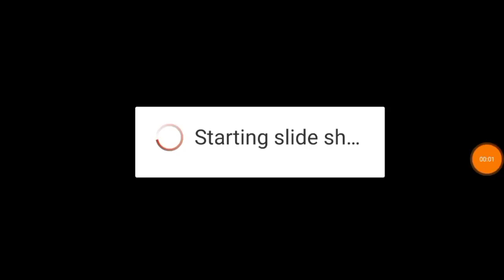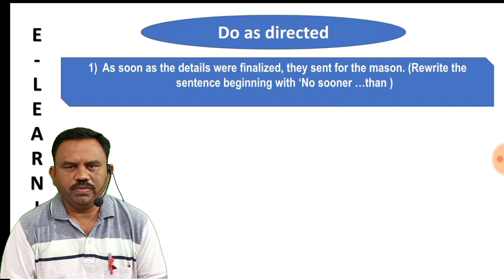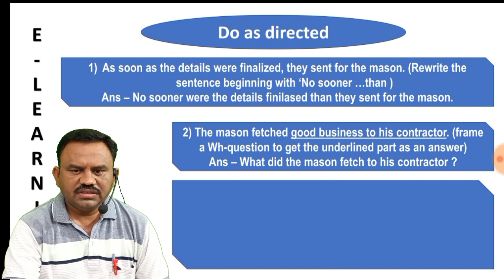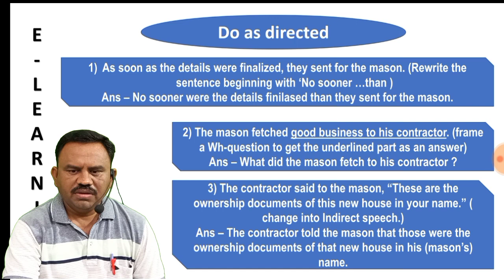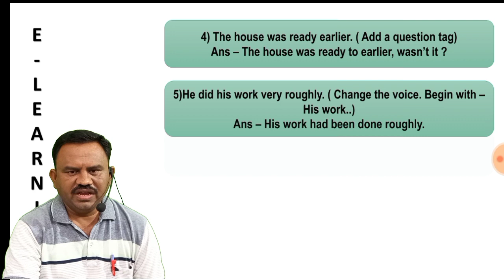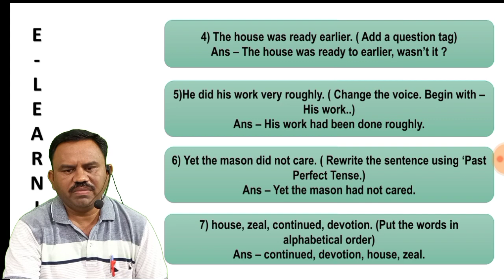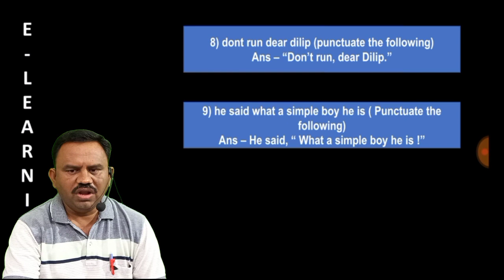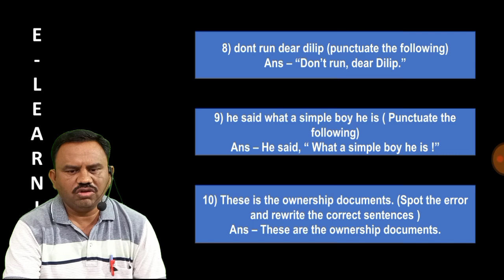Do as directed 32 (2.2 / 8th English)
Do as directed. Contextual grammar on English textbook of 8th std.

Avinash Patil  - Bapusaheb D D Vispute Madhymik Vidyalay Walwadi Tal Dist Dhule